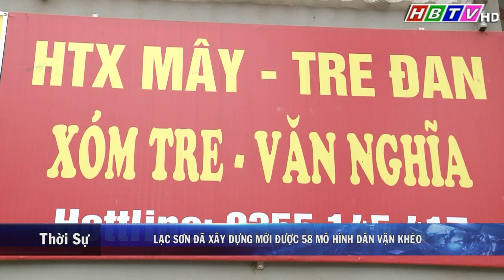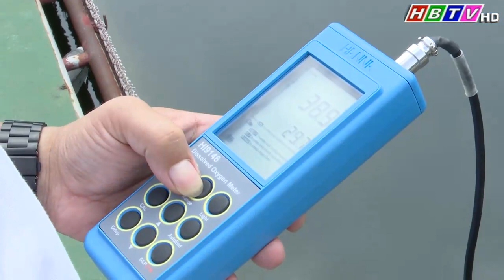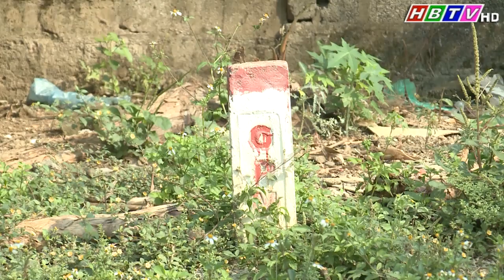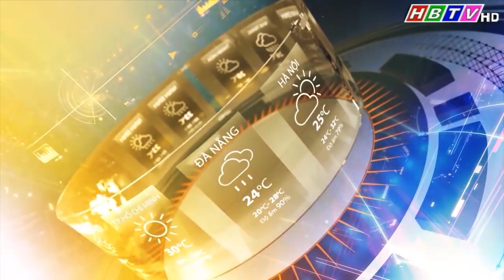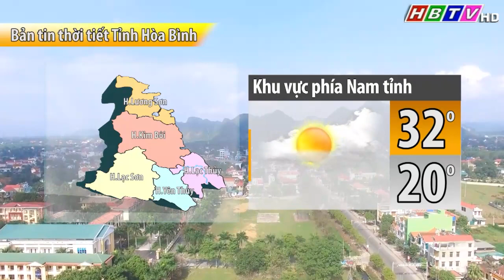Thời sự Hòa Bình trưa 2/11/2023